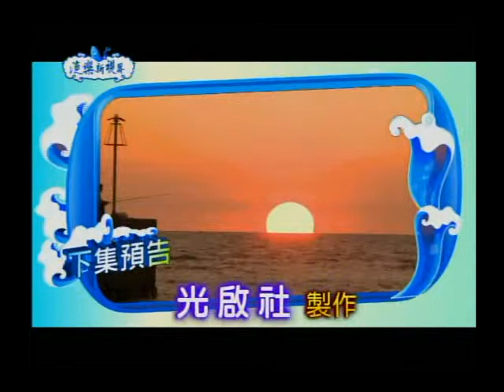100年度漁樂新視界第 24集-綠島仙蹤水世界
全臺灣有三百多個鄉鎮，二百多個漁港，形形色色漁貨眾多，各自充滿著無限的生命力!  今天跟著maigge的腳步，一起前進到綠島，尋找傳說中的香菇王嚕!!